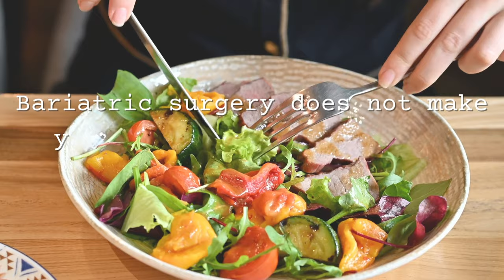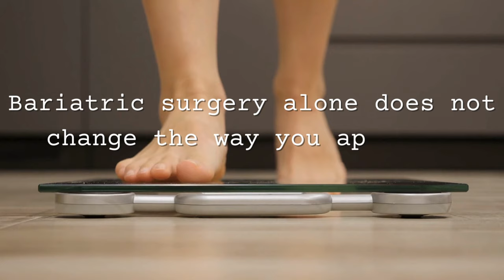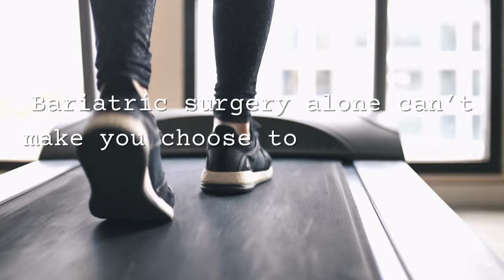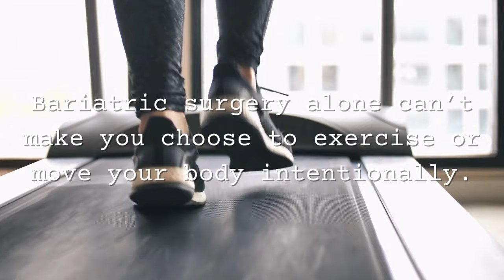3 Things Weight Loss Surgery WON'T Fix For You!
Welcome to Lose Weight Sara, my VSG Weight Loss Journey! In this eye-opening video, let's delve into the truth about bariatric weight loss surgery and the misconceptions surrounding it. Despite weight loss surgery's potential benefits, there are crucial aspects that many overlook. Join me as we uncover the three things bariatric surgery won't fix.

Firstly, let's debunk the myth that weight loss surgery makes your food choices for you. Contrary to popular belief, this procedure doesn't dictate your eating habits post-surgery. It's essential to understand that while bariatric surgery can aid in weight loss, making healthier food choices remains a personal responsibility.

Secondly, weight loss surgery doesn't magically alter how you think about weight loss. While it can provide a significant jumpstart, the mental aspect of weight management remains unchanged. It's crucial to address your mindset and develop a healthy relationship with food and exercise for sustainable results.

Lastly, bariatric weight loss surgery won't automatically make you more physically active. While it can improve mobility and energy levels, the decision to embrace an active lifestyle rests with you. Incorporating exercise into your routine is key to long-term success and overall well-being.

Join me as we uncover the realities of bariatric weight loss surgery and empower ourselves with knowledge for a healthier future. Let's embark on this journey together towards a happier, healthier you!

I hope you will support me throughout my bariatric surgery journey!

I had gastric sleeve (VSG) surgery on 8/19/2022.
Heaviest Weight: 297lbs (21.2 Stone)
Starting Journey Weight (April 2020): 274.4lbs (19.6 stone)
Last weigh in before VSG: 242.6lbs (17.3 stone)

Need HELP with GROWING on YOUTUBE? Try TubeBuddy (It’s FREE)

STUFF THAT WILL HELP YOU LOSE WEIGHT!
Whether you had weight loss surgery or not, these are some extremely helpful weight loss tools to assist you on your journey!

Motivational water bottle
Body Measuring Tape
Food Scale
Quality Measuring Spoons/Cups
High Quality Smart Scale
Save money on groceries! Sign up at ibotta.com and use my friend code “hjgdsyk” or use my friend link on mobile:

Ok, maybe you don’t “need” these things but they definitely help a lot! I know they’ve helped me on my journey. Plus, when you purchase something from one of my links, I may earn a small commission (at no cost to you) that helps support my channel, helps me put out new and exciting content for you to enjoy, and earns you my unwavering appreciation and gratitude FOREVER!  So thank you! :)